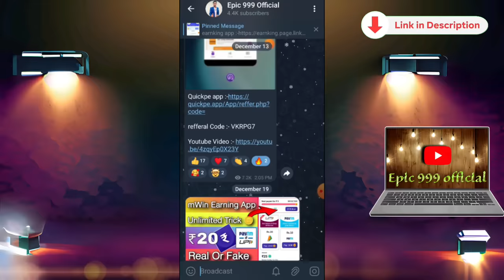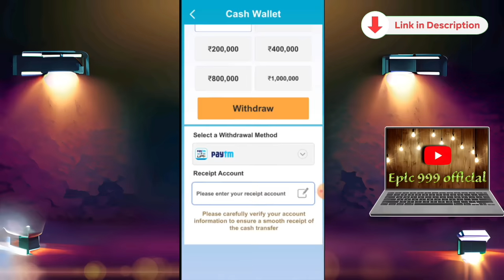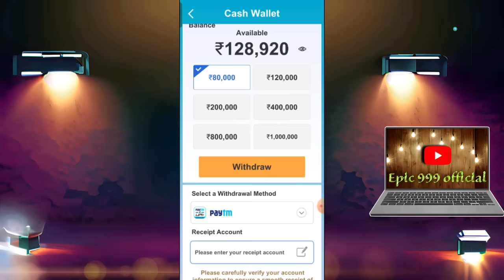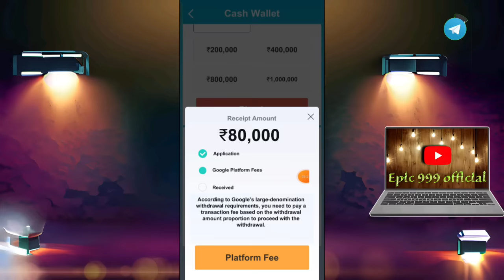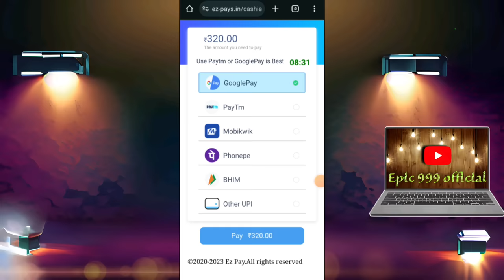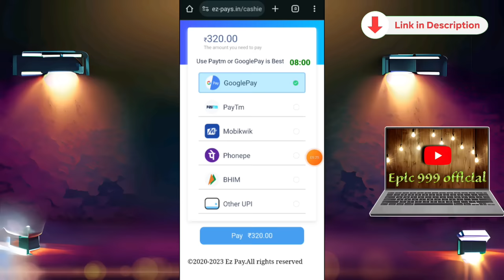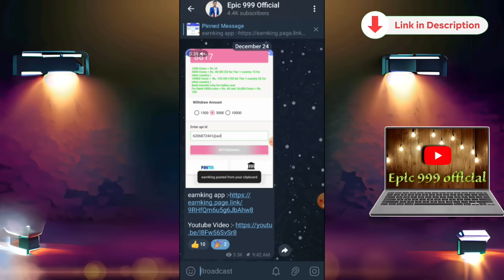ocean 2048 link up se paise kaise nikale | ocean 2048 link up app | real or fake | withdraw proof